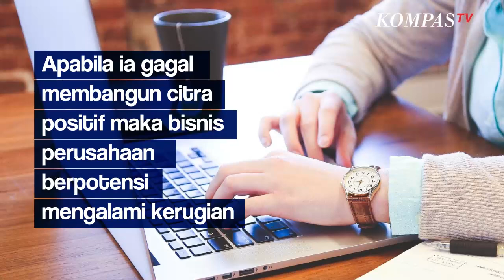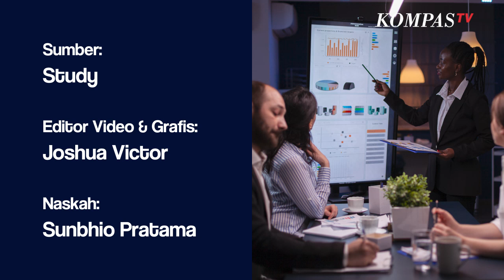Apa sih Tanggung Jawab Seorang Jubir? Mari Ketahui Tugas Juru Bicara Perusahaan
KOMPAS.TV- Seorang juru bicara umumnya menjadi pembicara yang mewakili suara kelompok, lembaga, organisasi, institusi, perusahaan, bahkan negara.

Menurut laman resmi KBBI, juru bicara merupakan orang yang bekerja untuk memberikan keterangan resmi dan informasi lainnya kepada publik.

Juru bicara perusahaan mempunyai peran penting untuk keberlangsungan bisnis perusahaan.

Mari ketahui bersama tentang juru bicara perusahaan.

Tanggung jawab seorang juru bicara perusahaan adalah menciptakan & memelihara citra positif untuk bisnis kepada masyarakat.

Apabila ia gagal membangun citra positif maka bisnis perusahaan berpotensi mengalami kerugian.

Biasanya juru bicara berangkat dari latar belakang pendidikan yang berhubungan dengan komunikasi publik.

Contohnya komunikasi, hubungan masyarakat atau humas, dan jurnalistik.

Profesi ini tidak jauh beda dengan public relations.

Beberapa tugas utama juru bicara:

Menulis siaran pers & menjaga hubungan baik dengan media.

Mempromosikan produk baru perusahaan kepada publik dan investor.

Mempersiapkan presentasi untuk calon investor atau klien.

Membangun komunikasi dengan publik.

Kesimpulannya profesi ini harus dipegang oleh orang yang menguasai komunikasi tertulis & komunikasi verbal.

Baca Juga Jadi Juru Bicara Presidensi G20 Indonesia, Maudy Ayunda: Saya Merasa Terhormat di